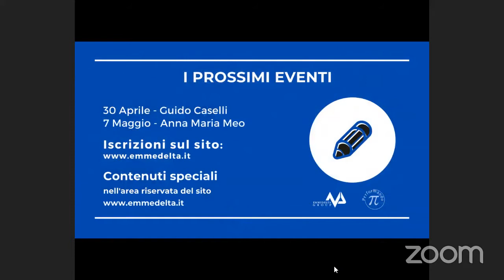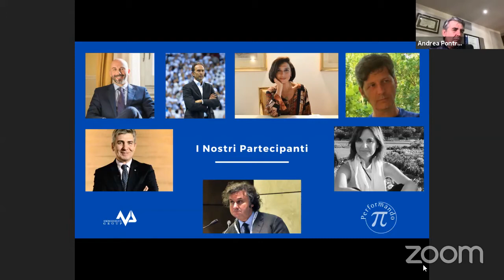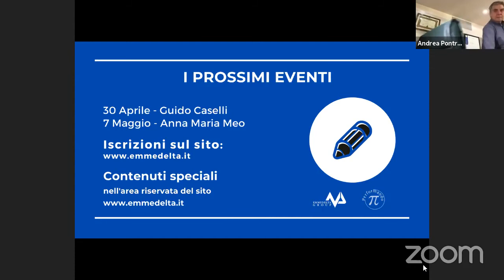Abituarsi all'incertezza - Andrea Pontremoli - Dallara - Completo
Il coraggio di cambiare.
23 Aprile 2020